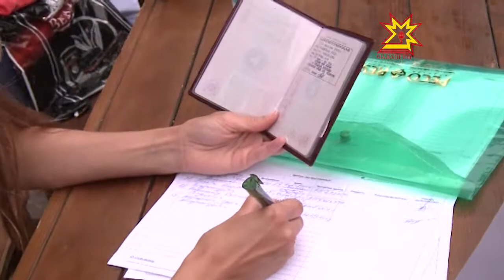Шпилькăпа чупса мала тухассишĕн ăмăртрĕç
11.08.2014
Хула кунĕ тĕлне Чăваш Ен наци телевиденийĕ Шупашкарта пурăнакансем валли кăçалхипе иккĕмĕш хут «Çÿллĕ кĕлеллĕ пушмакпа чупасси» спортпа кану акцине йĕркелерĕ. Çумăрлă çанталăкра та вăл хĕвеллĕ кăмăлпа иртрĕ.